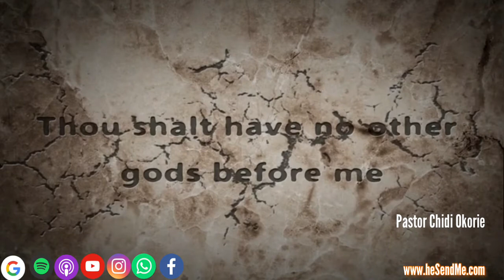Don't Get Swallowed by the End Times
Pastor Chidi Okorie ministering in London 2015 Don't Get Swallowed by the Events of the End Times. Listen to this and more powerful Christian messages here on SendMe Radio. Listen to this and other awesome messages from Pastor Chidi Okorie right here on SendMe Radio "We Promote the Gospel" Don't Get Swallowed by the End Time Events Pastor Chidi Okorie. Join us in prayer every morning at 6am EST for Mountain Top Prayer call in on 516:387:8860